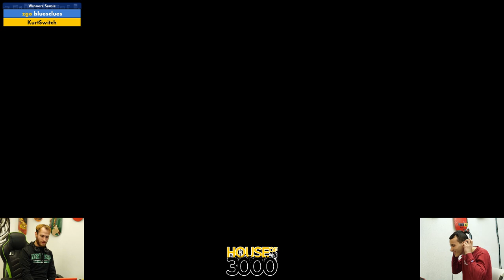BoMBS 147 Winners Semis bluesclues vs KurtSwitch